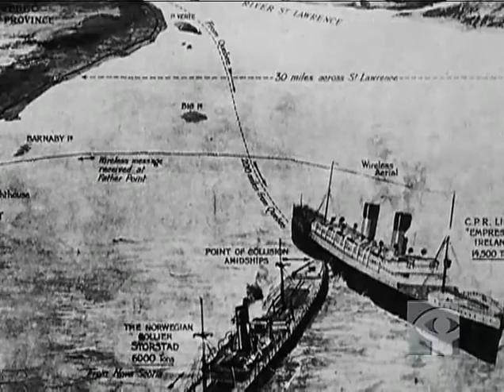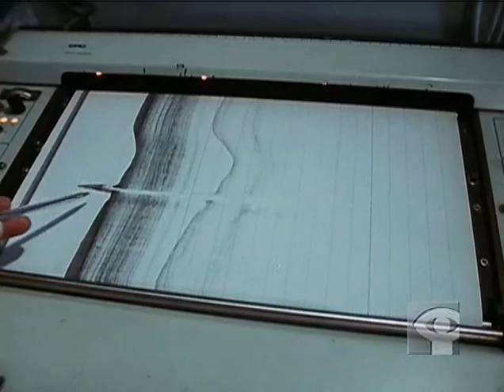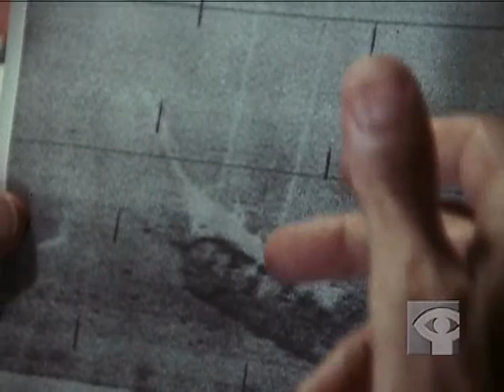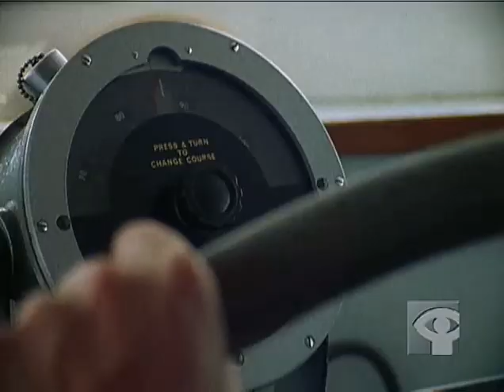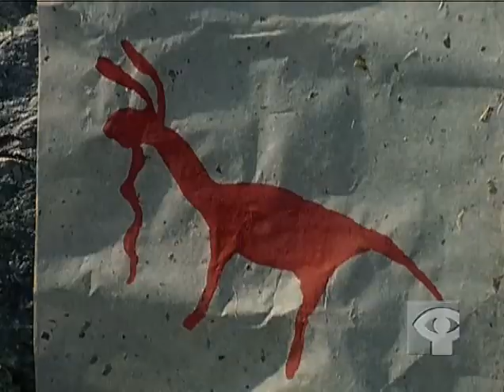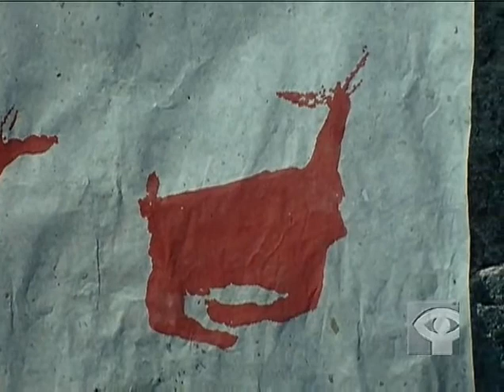02 1982 Saint Lawrence Stairway to the Sea